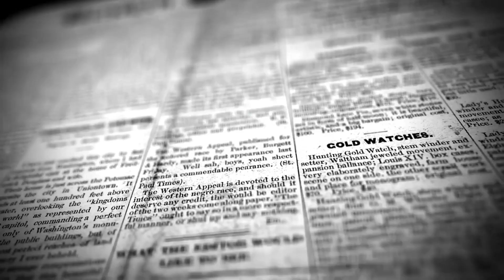GESAH DALU ALUMNI PPRU | MELOHO DI RIAYE KETIGE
Nama panggilannnya Maman. Teman saya sewaktu di ponpes Raudhatul_Ulum (PPRU) Sakatiga Indralaya, tingkat Tsnawiyah (94 - 97).

Hari ketiga lebaran idul fitri 1444 H, dia bertandang ke rumah. Kami pun begesah bernostalgia sampai dalu..
mohon maaf kalu kurang berisi. Ya ini hanya sekedar nostalgia.

karena SUBREK itu gak bakal nambah utang Negara..

Yang sudah SUBREK, saya doakan dilancarkan rezeki, panjang umur dan sukses di segala lini dan sendi-sendi kehidupan.. Aamiin.

TERIMA KASIH :)